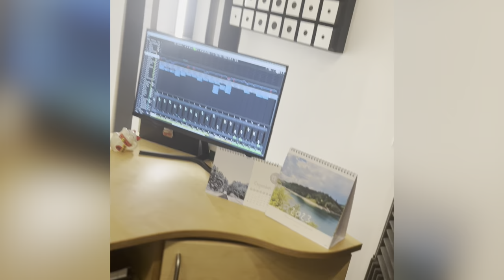✨Studio Tour✨ - Ich zeige euch mein Studio als Komponist und Producer für Production Music.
Ich zeige euch als kurzes Video, mein Studio als Komponist und Music Producer für Production Music und Artists.